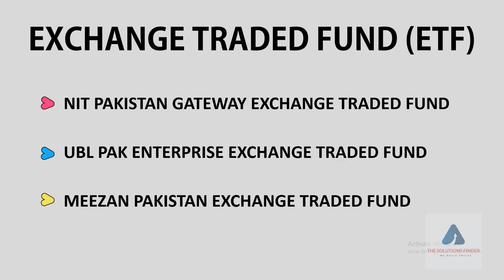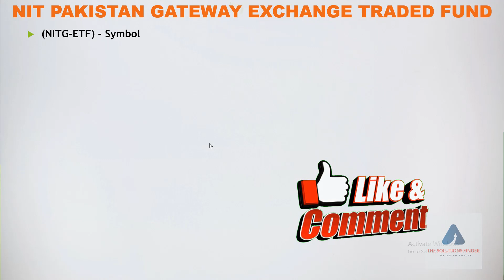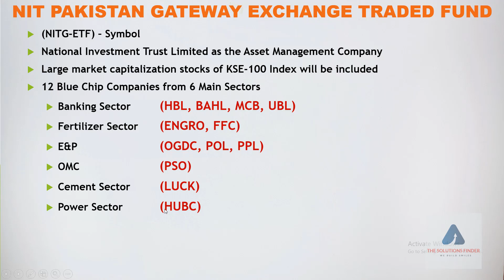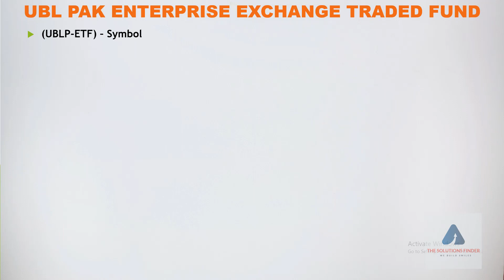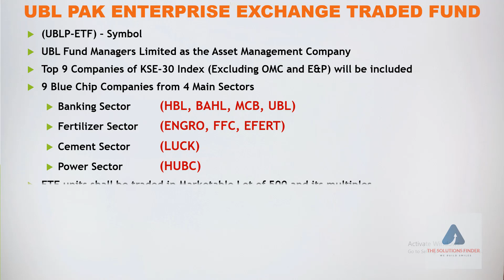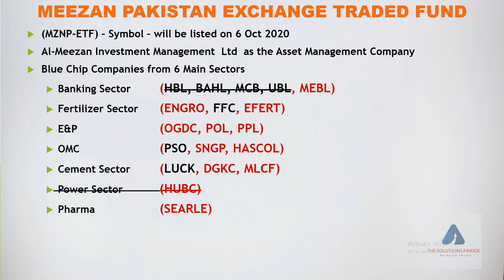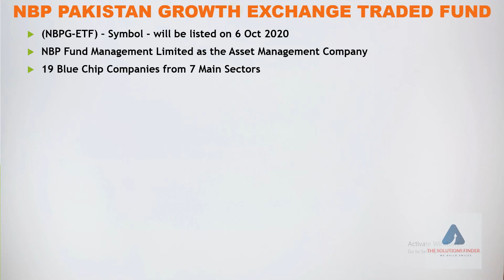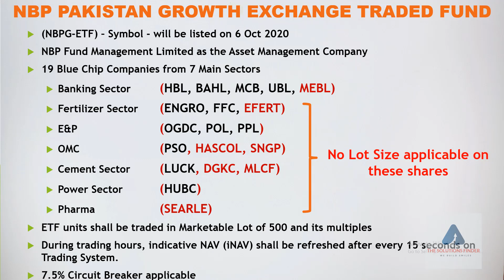ETF||Exchange Traded Fund ||PSX ||kse ||pakistan stock exchange today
Exchange Traded Fund ETF available in PSX Stock Exchange Pakistan

ETF
Exchange Traded Fund
psx pakistan,
pakistan stock,
karachi stock,
kse summary,
psx pakistan,
psx today,
solution finder,
psx,
today stock exchange in pakistan,
kse,